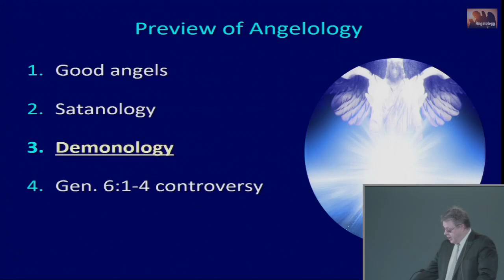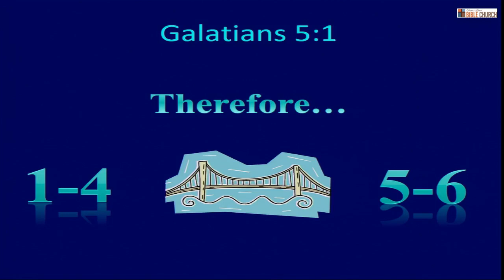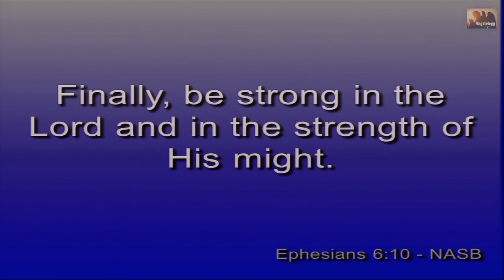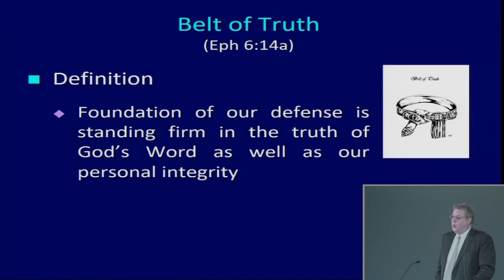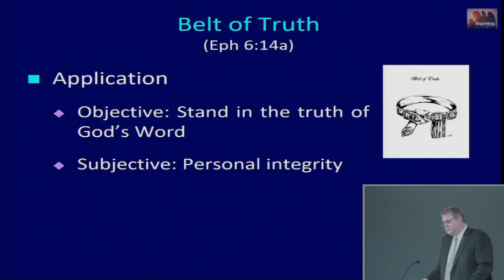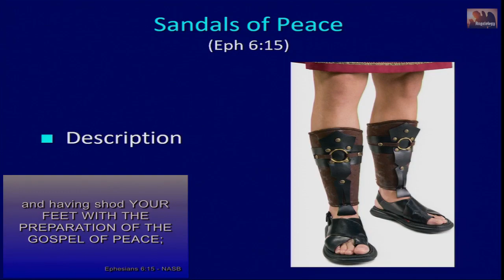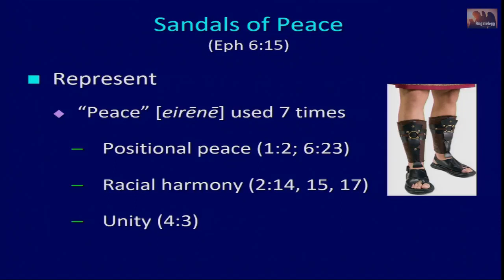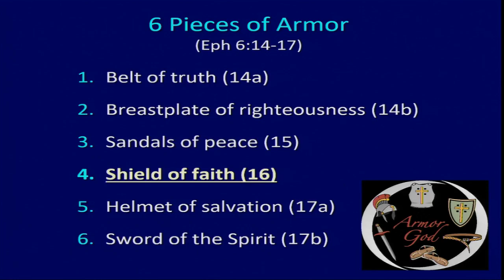Angelology 026 (Demonology 8)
Title: Angelology 026 (Demonology 8)
Series: Angelology
Speaker: Dr. Andrew Woods
Bible: Ephesians 6:10-20
Date: January 19, 2020